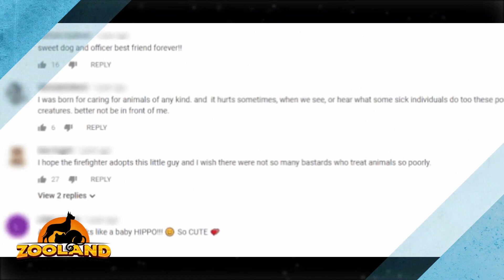Sick stray puppy is sad at shelter, until she reunites with the firefighter who saved her